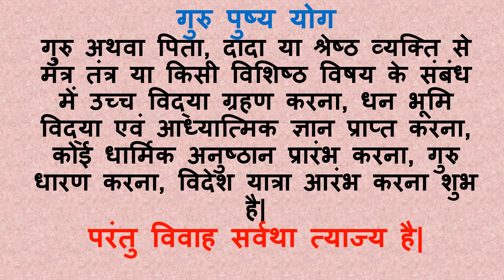गुरु पुष्य योग 2024 दिसंबर guru pushya nakshatra 2024 dates in December guru pushya nakshatra me kya